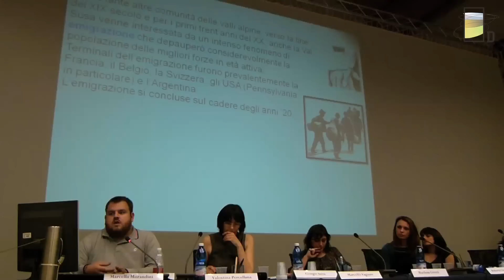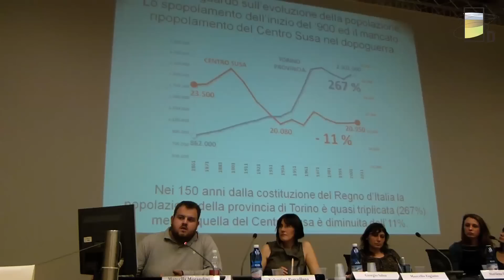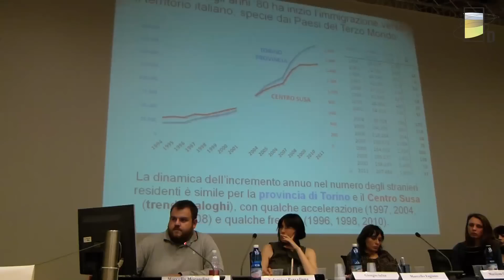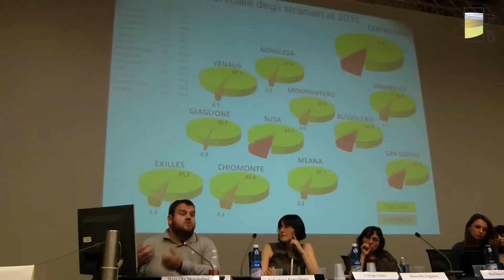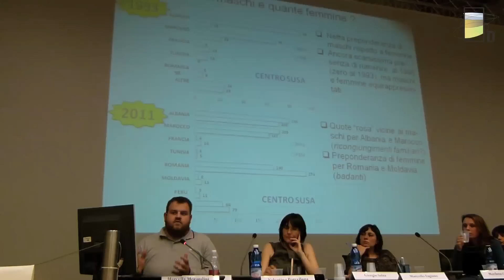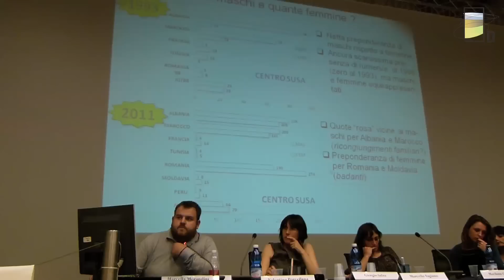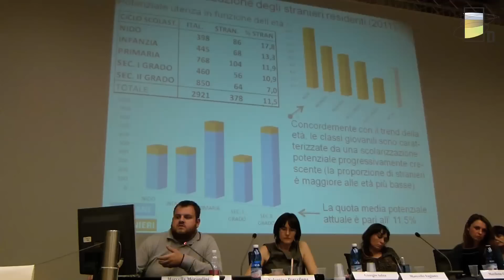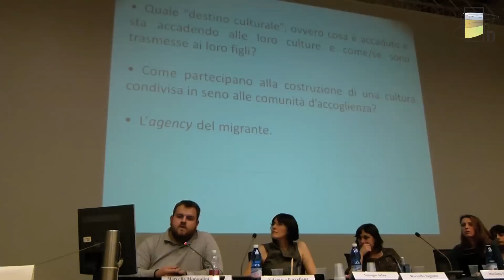Marcello Fagiano (Università di Torino)